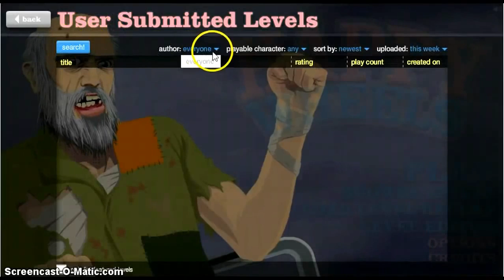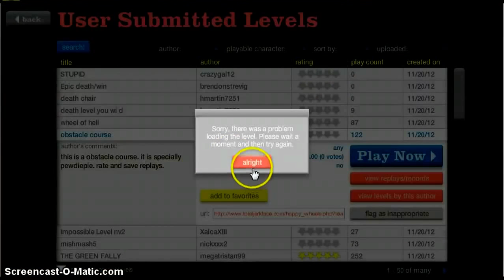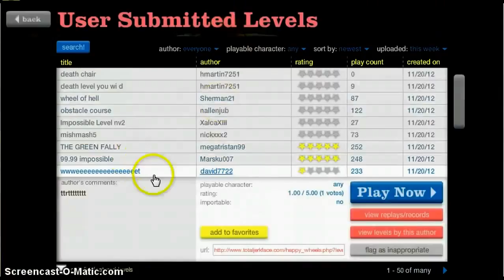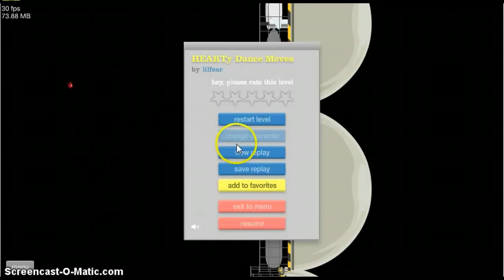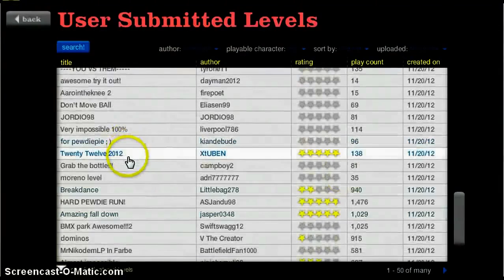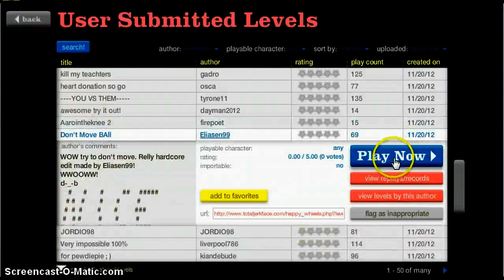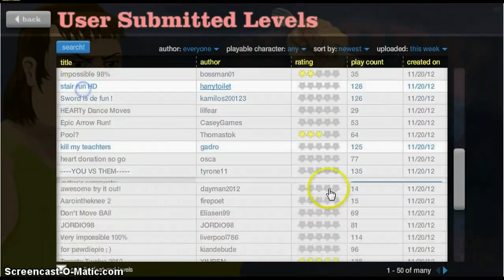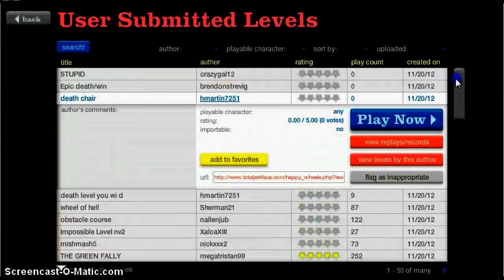happy wheels ep 8 " Cousin text!"